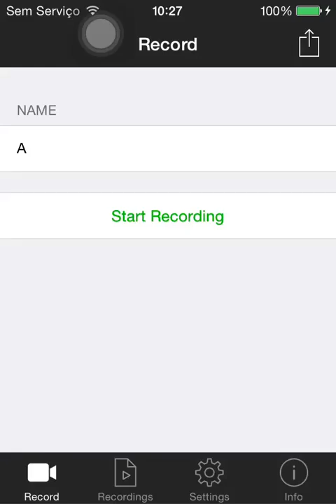Candy Crush Saga - Level 224 - 64,120 [No Booster]